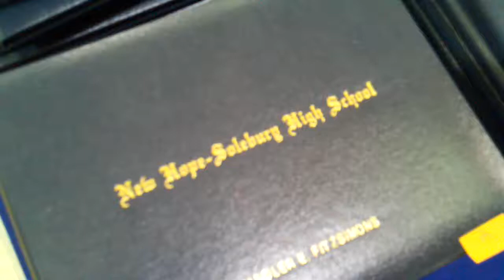New Hope-Solebury High School Gradaution, Class of 2012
New Hope High School Graduation, Class of 2012. June 13, 2012. New Hope, Bucks County, PA.